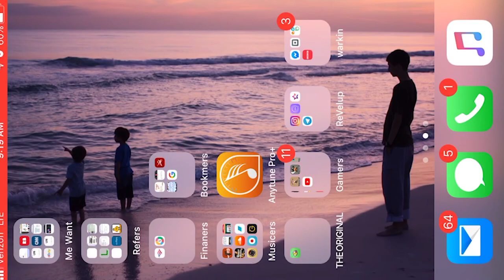The One with the Meme Ending... ~ Micro Battles ~ EP. 1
Biruk and Cole smoke each other in some mobile game versus ! Yes...there wasn't supposed to be video at the end. Is the screen black for lots of seconds? Yes, yes it is. Was it worth it? This is up to you.